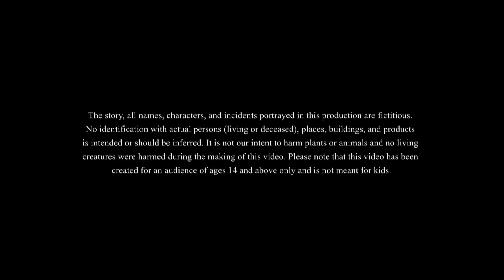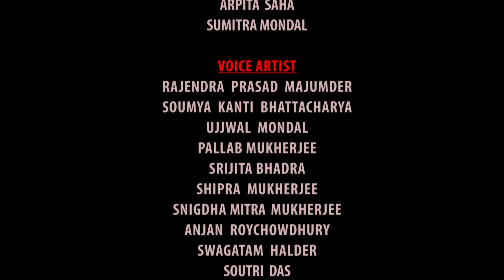चतुर चुन्नू की चालाकी | Hindi Comedy Kahaniya | Hindi Fairy Tales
चतुर चुन्नू की चालाकी | Chatur Chunnu Ki Chalaki | Hindi Comedy Kahaniya | Hindi Fairy Tales | Comedy Story